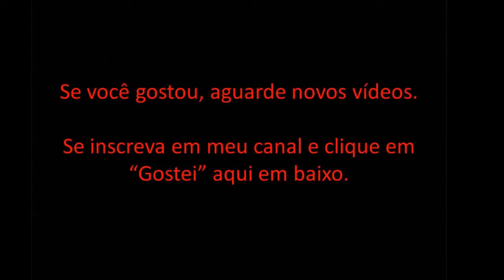Dust devil - Redemoinhos Incríveis - sand tornado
Tornado records

A map of the tornado paths in the 1974 Super Outbreak
This article lists various tornado records. The most extreme tornado in recorded history was the Tri-State Tornado, which spread through parts of Missouri, Illinois, and Indiana on March 18, 1925. It is considered an F5, though tornadoes were not ranked on any scale in that era. It holds records for longest path length at 219 miles (352 km), longest duration at about 3½ hours, and fastest forward speed for a significant tornado at 73 mph (117 km/h) anywhere on Earth. In addition, it is the deadliest single tornado in United States history with 695 fatalities.[1] It was also the third-costliest tornado in history at the time, but has been surpassed by several others non-normalized. When costs are normalized for wealth and inflation, it still ranks third today.[2]
The deadliest tornado in world history was the Daulatpur–Saturia tornado in Bangladesh on April 26, 1989, which killed approximately 1,300 people.[3] Bangladesh has had at least 19 tornadoes in its history kill more than 100 people, almost half of the total for the rest of the world.
For 37 years, the most extensive tornado outbreak on record, in almost every category, was the 1974 Super Outbreak, which affected a large area of the central United States and extreme southern Ontario in Canada on April 3 and April 4, 1974. Not only did this outbreak feature 148 tornadoes in only 18 hours, but an unprecedented number of them were violent; 7 were of F5 intensity and 23 were F4. During the peak of this outbreak there were 16 tornadoes on the ground at the same time. More than 300 people, possibly as many as 330, were killed by tornadoes during this outbreak. However, this record was later broken during the 2011 Super Outbreak, which resulted in 362 tornadoes and 324 tornadic fatalities.

Among the most violent known meteorological events are tornadoes. Each year, more than 2,000 tornadoes occur worldwide, with the vast majority occurring in the United States and Europe.[1][2] In order to assess the intensity of these events, meteorologist Ted Fujita devised a method to estimate maximum winds within the storm based on damage caused; this became known as the Fujita scale. At the top end of the scale, which ranks from 0 to 5, are F5 tornadoes. These storms were estimated to have had winds in excess of 261 mph (420 km/h).[3][nb 1] Following two particularly devastating tornadoes in 1997 and 1999, engineers questioned the reliability of the scale. Ultimately, a new scale was devised that took into account 28 different damage indicators; this became known as the Enhanced Fujita scale.[4] With building designs taken more into account, winds in an EF5 tornado were estimated to be in excess of 200 mph (320 km/h).[5]
Since 1950, there have been 59 officially rated F5 and EF5 tornadoes in the United States and 1 F5 in Canada. Additionally, the works of tornado expert Thomas P. Grazulis revealed the existence of several dozen more between 1880 and 1995. Grazulis also put into question the ratings of several currently rated F5 tornadoes. Outside the United States and Canada, seven tornadoes have been rated F5: two each in France, Germany, and Italy and one in Russia. Several other tornadoes are also documented as possibly attaining this status.

tornadao, hurricane, storm, typhoon, Powerful Tornado, big cell storm,

Dust devil
From Wikipedia, the free encyclopedia
For other uses, see Dust devil (disambiguation).
Dust devil
Dust devil.jpg
A dust devil in Arizona.
Sign Whirlwind of dust forming.
Type Mild
Effect Dust spread in surrounding area, possibly coughing.

A dust devil in Kraków, Poland.
A dust devil is a strong, well-formed, and relatively long-lived whirlwind, ranging from small (half a meter wide and a few meters tall) to large (more than 10 meters wide and more than 1000 meters tall). The primary vertical motion is upward. Dust devils are usually harmless, but can on rare occasions grow large enough to pose a threat to both people and property.[1]
They are comparable to tornadoes in that both are a weather phenomenon of a vertically oriented rotating column of wind. Most tornadoes are associated with a larger parent circulation, the mesocyclone on the back of a supercell thunderstorm. Dust devils form as a swirling updraft under sunny conditions during fair weather, rarely coming close to the intensity of a tornado.